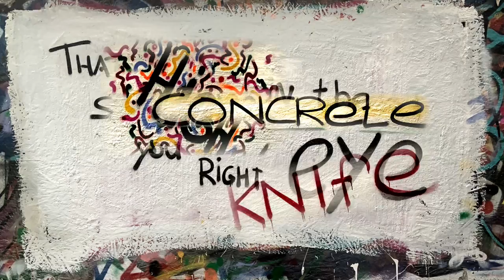Prisoner’s Dilemma - Spray to Be (official music video)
Spray to Be

Lyrics: Francesco Bosland
Video and Visuals: Acceptthis (streetartist)

About Spray to Be

Outside the underbelly of society where our man drops his bomb, the toxic chemicals will make the grey minds succumb.
Our society, the theater of darkness, chiseled in the annals of hate, he is telling you it straight.

Lyrics

Spray to be

Spray to be tricky bad ​
Let leaders account for the dread ​
Spray to be smiley good ​​
Up aganst the wall and shoot ​​
The colours of the rainbow ​​
The one man standing tall ​​
Into the clouds will fall​​
shines upon the sorrow of tomorrow​​

Spray to be fiery bold ​
Imagine the images gently fold​​
Spray to be extra mean​​
Like colours wiping the (reptile) minds clean​​
The message of the artist​​
The one letting loose control​​
Immaculate thoughts of the soul
Splinters the herd with his fist​​

When the autocratic rule dominates​​
The intelectual effort suffocates​​
Spray to be loose​​
Any which way you choose​​
Not in the colourless mind​​
Freedom you (always) will find​​

Spray to see ending hurt​​
Spray to be kind spreading the angry word​​
In case you haven’t heard​​
A change is gonna come to some​​
When the man drops the bomb​​
The grey minds will succumb ​
Spray every foolish dumb​​
Spray the nature ignorant numb​​

Spray to be truly free​​
Spray to be so we might see​​
Into the colours we will dive​​
Longing for the sharpness of your knife​​
Drive it through our tattered brain ​
Show us how to remain​​
Untill our kind will fall​​
One by one up against the coloured wall​​

Under the concrete moonlit bridge​​
The man high on life​​
Spray paints the edgy knife​​
that stabs you right in the eye​​
He only wants you to say​​
forever goodbye

Prisoner’s Dilemma on

Acceptthis streetart on